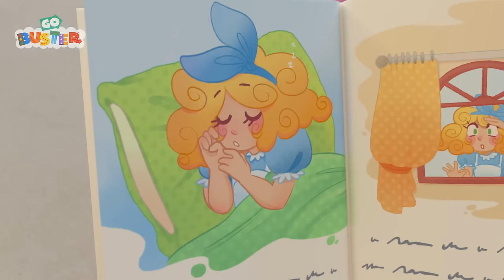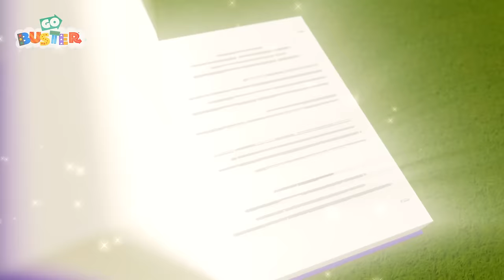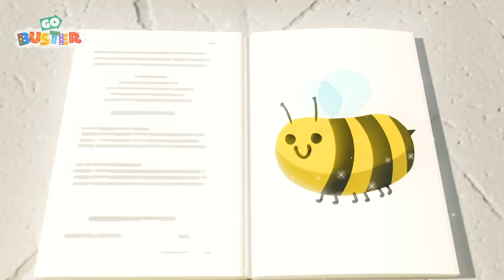What's For Dinner Buster? | Go Gecko's Garage! | Kids Cartoons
It’s dinnertime and Buster and Grandpa have fun getting creative in the kitchen!

00:00 Cooking Disaster - What's For Dinner Buster?
02:23 Buster And Digger Find Shapes
04:21 Buster’s Painting Playdate!
07:24 Buster Changes Color
09:25 Buster In The Ocean
11:24 Chocolate Easter Egg Hunt - Buster’s Tummy Ache
13:25 Zombie Buster At The Carwash
15:27 Five Little Ducks - Be Careful When Crossing the Road
17:30 Buster's Wobbly Tooth
19:31  The Perfect Christmas Tree - Winter Day
21:39 Frozen Buster
23:42 Buster & Daddy Play Soccer - Buses vs. Firetrucks
25:42 Scout Has a Boo Boo - Dr Buster's Hospital
27:43 Racing Buster
30:01 Buster the Gardener - Buster and Friends Grow Vegetables at Home
32:02 Super Hero Buster
34:04 Trouble at the Carwash - Super Friends to the Rescue
36:04 Buster And The Balloons
38:03 Buster Saves Halloween
41:03 Digger Builds a Wobbly Birthday Ice Cream
43:05 Buster Saves His Friends
46:10 Buster's Sick
48:06 Easter Bunny Buster
50:37 Buster's Story Time - Goldilocks and the Three Bears
52:38 Naughty Bandit Halloween Costume Mix Up
55:41 New Kid in School - Making Friends
57:40 Buster Plays with the Dinosaur
1:00:39 Halloween Dress Up
1:03:36 Buster's Trip to the Supermarket - Where Did Grandpa Go?
1:05:05 Buster's Bubble Bath
1:07:07 Robot Buster
1:09:07 Go Buster - Buster Is Sick And Misses Party
1:12:10 The Runaway Present
1:15:10 Buster Goes to Treasure Island
1:17:11 Buster Teaches Shapes
1:19:25 Santa Buster Delivers the Present
1:22:24 Muddy Buster Pulls a Prank at the Carwash
1:24:24 Trapped in a Frozen Jail
1:25:51 The Lost Hat Adventure
1:28:48 Oh No! Buster’s Stuck in the Slimy Green Puddle
1:30:18 Soft Play Hide and Seek
1:33:15 Buster Saves the Puppy
1:36:19 Bandit Steals the Cookies! - Mommy's Surprise
1:38:24 Face Your Fears Buster! - Christmas Talent Show
1:40:23 Buster Plays Skittles
1:42:22 The Wobbly Tooth
1:44:28 Buster & The Butterfly
1:47:29 Hide and Go Seek with Friends in Fall
1:49:29 Mommy Firetruck Saves the Day - Fighting Fires!
1:52:31 Buster Joins The Soccer Team!
1:54:25 Buster the Wizard - Magic Spell Book
1:56:25 La Canción de los Helados
1:58:20 Buster's First Snowy Christmas